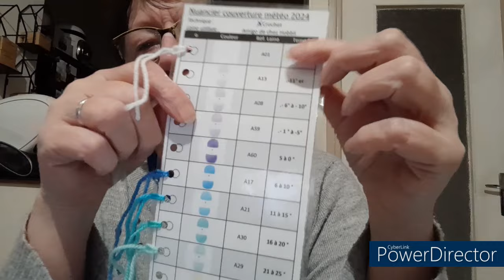UNBOXING de ma commande chez HOBBII pour ma couverture météo